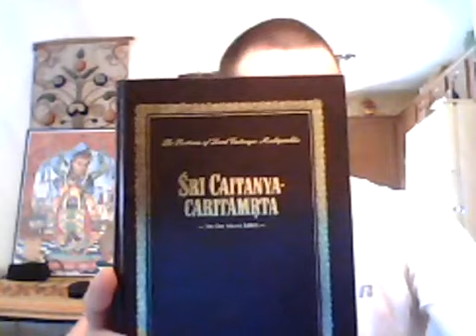Chaitanya Charitamrita Madhya 9.263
Sri Chaitanya Charitamrta Madhya lila

An offering at the lotus feet of His Holiness Om Vishnupad Sripad Bhakti Madhava Puri Maharaja.  I hope this may provide some small service to our Rupanuga Guru-varga, all the assembled devotees, and all the worldwide devotees.  Nitai Gaura Haribol!